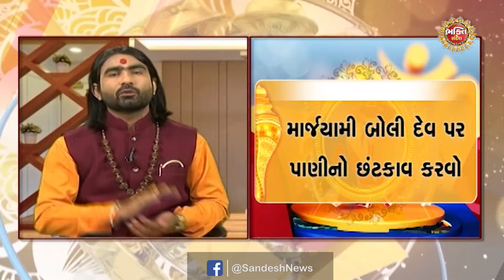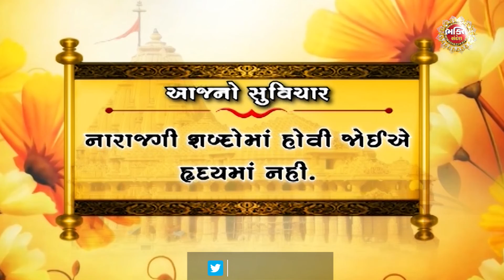જાણો અર્પણ, તર્પણ અને માર્જનની સચોટ શાસ્ત્રોક્ત વિધિ@BhaktiSandesh1